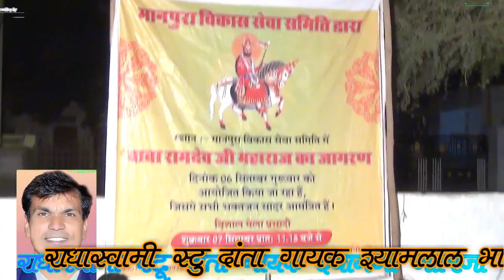गुरु बिन घोर अँधेरा BY श्यामलाल भारीजा RSS DANTA